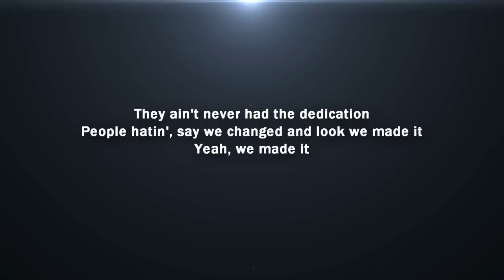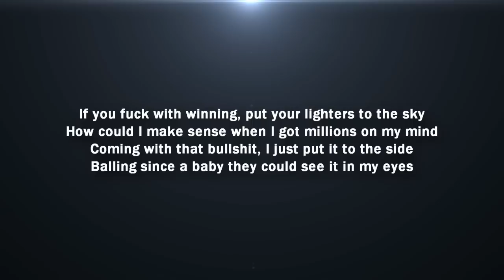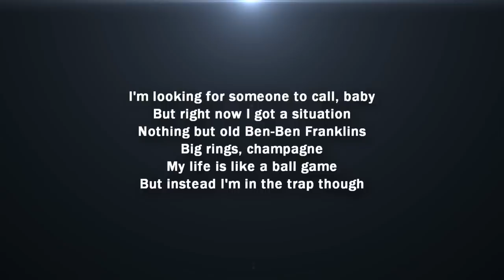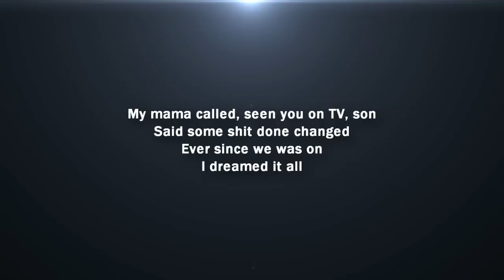Post Malone - Congratulations ft Quavo Lyrics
Proposals of songs on my Twitter

Austin Richard Post (born July 4, 1995), better known by his stage name Post Malone, is an American hip hop recording artist, singer-songwriter and record producer. He first gained major recognition in February 2015, after the release of his debut single "White Iverson". In August 2015, Malone landed a record deal with Republic Records. On December 9, 2016, he released his debut studio album Stoney.